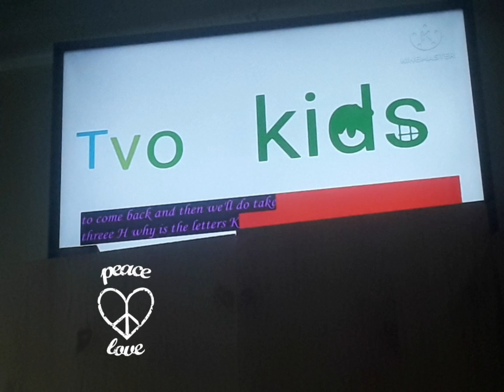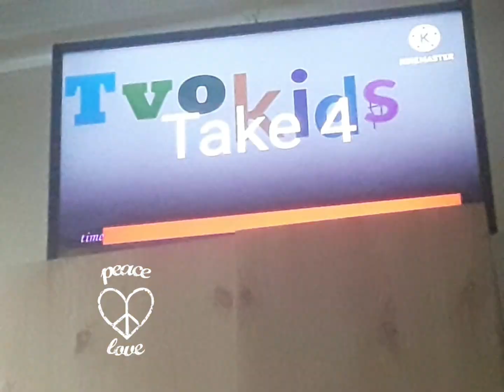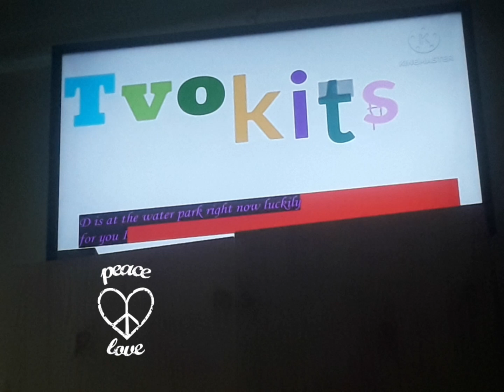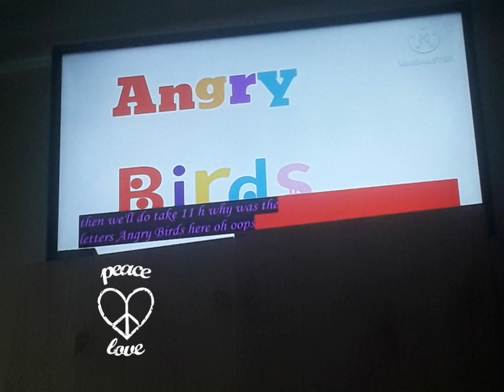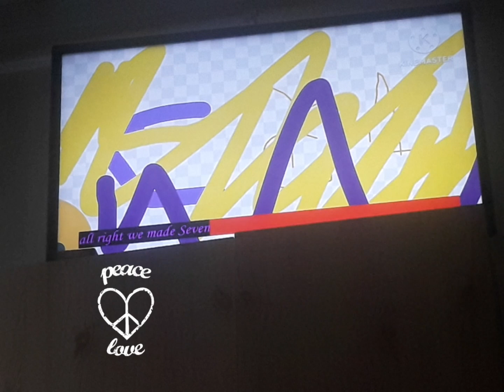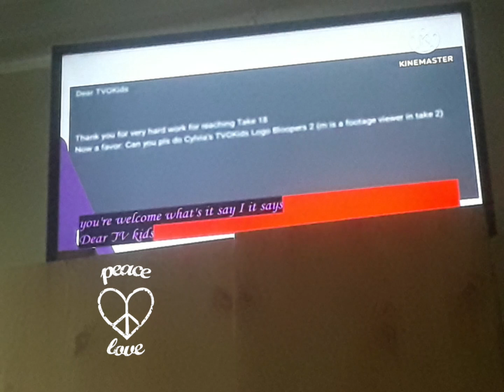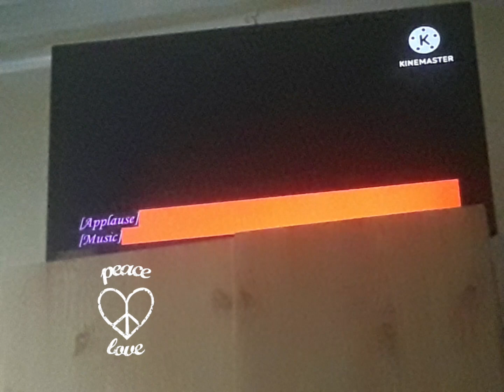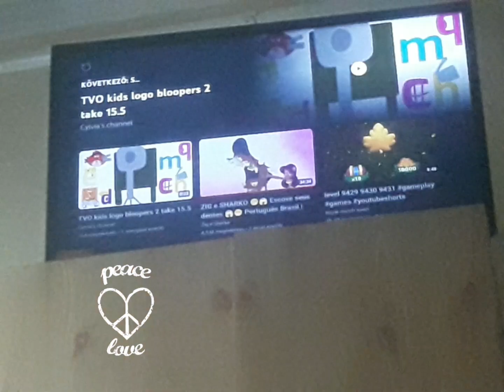Cylvia's TVOKids Logo Bloopers Talking Challenge (Full Movie)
In the october reasons, cause now we do Cylvia's TVOKids Logo Bloopers for the 18 take full movie in this time. We are starting KineMaster at the beginning, and also, FlipaClip software starts at the update for take 17 at the end for the movie 1! TVOKids Logo Bloopers Movie 2 is upcoming for Antonio Heredia Coello Logo Bloopers movie next 6 days!